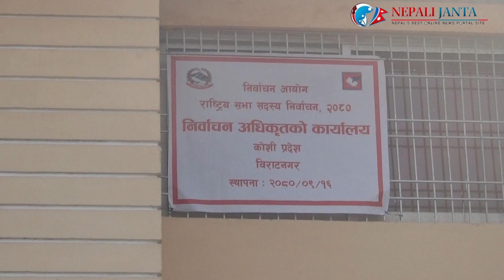प्रदेश निर्वाचन भइरहेको